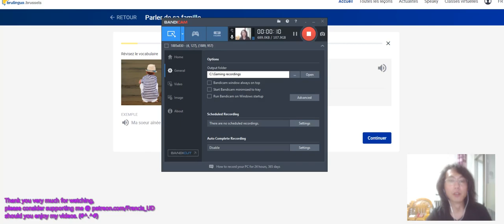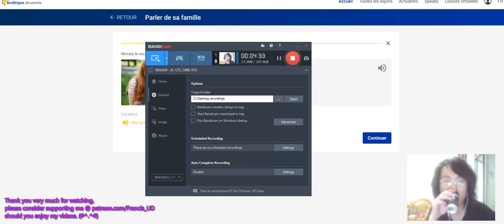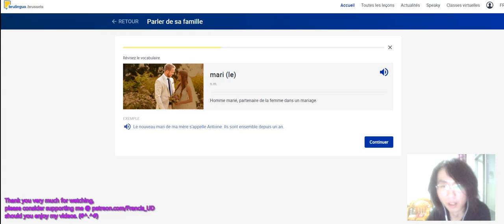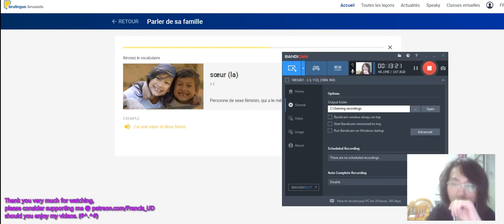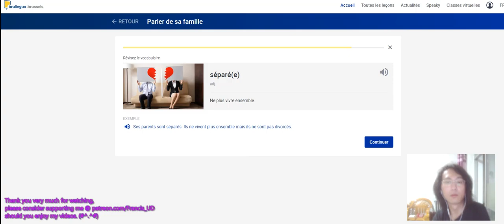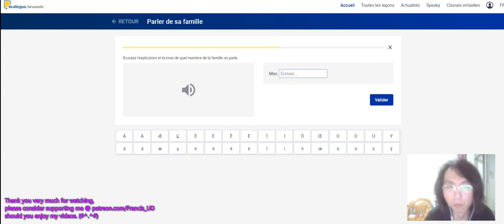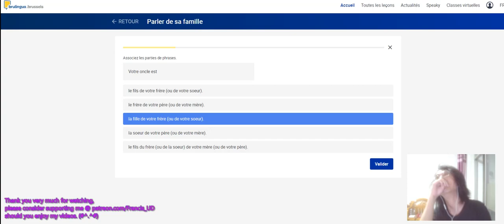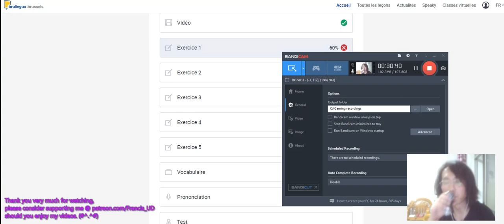また一緒にフランス語を学びましょう。Again Let's Learn français, Leçon 1 Parler de sa famille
No strings attached, feel free to add your own contents and plans of actions!

Any sincere comments are appreciated and will be attended to as best as I can. (#^.^#)(^^♪
Never stop learning and try to remain productive!

Thank you very much for your patronage :
DeltaDan(Formerly DeltaDanMGTOW)   & John Smith & Ilya

Perhaps you may want to help another dude who's apparently stranded in a desperate situation:

Got questions or suggestions for new contents?

Can't afford uni/college education?